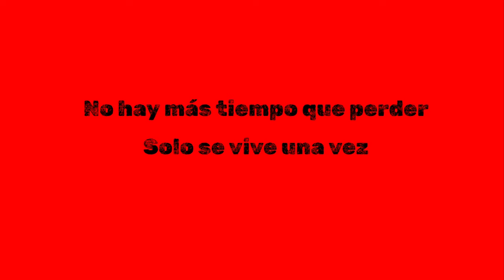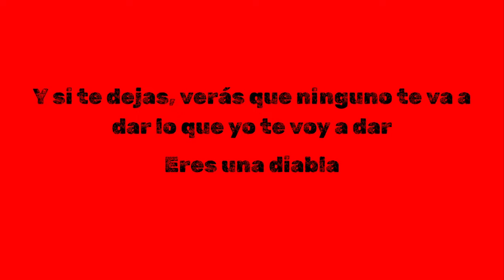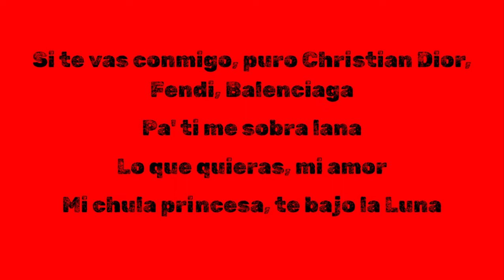Xavi - La Diabla (Lyrics)